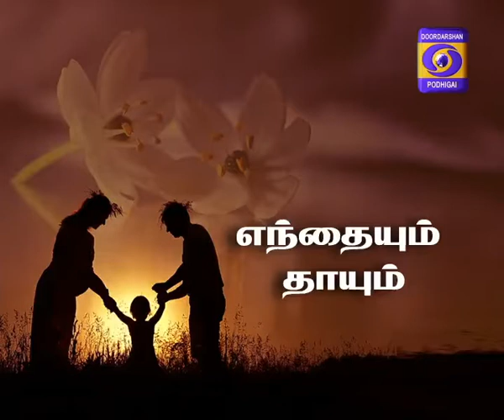Enthaiyum Thaayum 25-08-2017